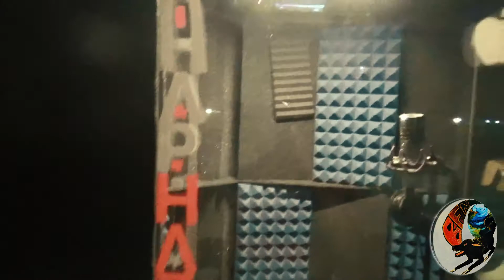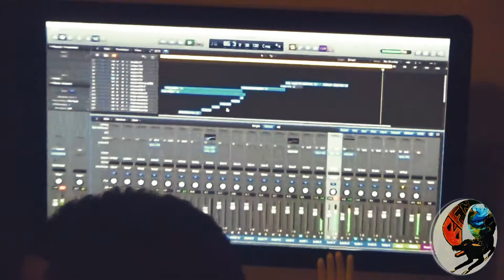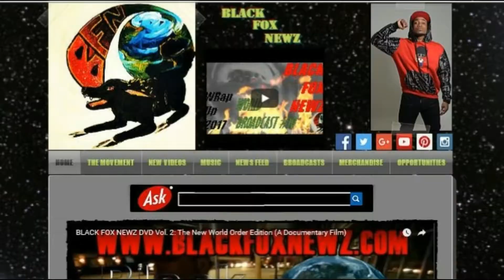BFN Exclusive w/ Moptop and Coop in Atlanta's TRhapHazRD studio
BFN catches Atlanta rappers Moptop and Coop collaborating on projects at producer Sean Nyce's TRhapHazRD studio. This leads to an in-studio performance and an interview of Moptop leaving yall with some food for thought.